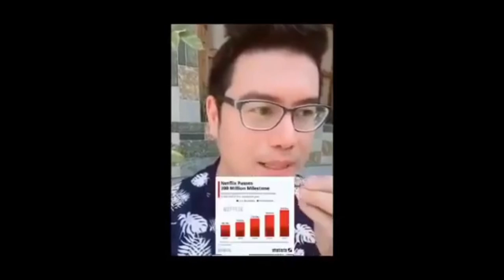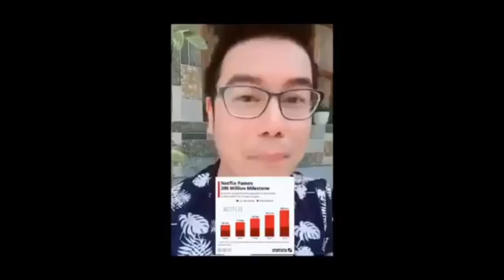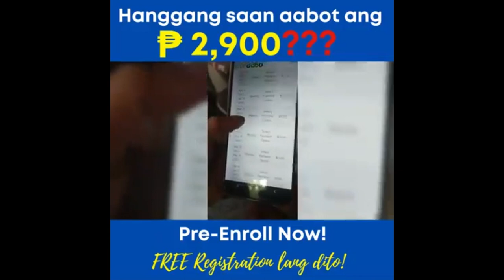Bakit Livegood?|Jamila Aurora Veridiano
Negosyong napaka Trending Ngayun sa Buong Mundo pinag uusapan at pinagkaguluhan sa Market 🥰
675k na Ang Member Worldwide 🗾🗾🗾
Pilit na ginagaya pero hinding Hindi magbayad...
Napaka Transparent nang mga Owner Weekly mag Update at Advance pa palagi Ang Payout namin..At higit sa Lahat napaka Mura nang mga products Factory Price.
Saan Kapa...
Message mo ako sa FB para MAGUIDE KITA PAANO MAGSIMULA DITO SA LIVEGOOD...

Our channel is about quotes atbp. We cover much cool stuff such as quotes, tutorials, general knowledge trivia, inspirational quotes, and Business with Small Capital